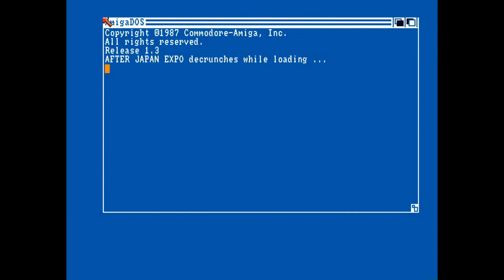After Japan Expo 2018 Greetz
L'équipe After Japan Expo 2018 souhaite saluer et remercier le public et les fans venus très nombreux. Beaucoup de personnes sont d'ailleurs venues de très loin pour se joindre à tous les parisiens et ce fut un rendez-vous qui restera probablement pour tous, inoubliable.
► Merci à nos invités (et nos invités surprises) de l'univers Jeux Vidéo / Amiga / Retrogaming : Philippe Dessoly (Mr Nutz / TOKi), Raphael Gesqua alias Audiomonster (Flashback OST version Amiga, Mr Nutz, TOKi), Pierre Adane (Mr Nutz / TOKi), Laurent Cluzel (Lightquest 1989), Douglas Alves (Association MO5.COM), JM Destroy (Player Spirit), David Taddei (101 Jeux Amiga), Hedge Snes, Olivier Cassou (Abandonware France), Bruno Rocca (La revue de presse JV / Storybird), Jonathan Pedrazzani (TuYaTroJouey), Sébastien Dodin (PsykoSeb), Alexis Koopa (Les Sentiers du Réel / Track 'n Joy), Charly P. (Sud Corse Retrogaming / Games 2A TV); le mystérieux Mega Matt qui a décoré tout l'établissement de ses œuvres à l’effigie de Flashback, Denis Lechevalier (notre savant fou, expert en remastérisation), Eric Cubizolle , Philippe Dubois (président de l'association MO5.COM), ou encore notre doyen : Bertrand Brocard (président du CNJV) ce dernier ayant amorcé sans le savoir, suite au colloque de la BnF - Bibliothèque Nationale de France - en décembre dernier, le souhait à notre équipe de proposer ce nouveau concept en guise d' "After" afin de promouvoir et encourager la préservation du patrimoine vidéoludique de notre cher pays.
► Merci également à nos invités (et nos invités surprises) de l'univers Manga : Rui Pascoal (notre maitre de cérémonie infatigable qui n'est autre que le redac' chef du mag 30ansetdemi pour ceux qui se demandaient qui était ce puits de connaissance), Marco Pellitteri (spécialement venu du Japon) soit la référence sur Goldorak/Grendizer en Europe, notre invité surprise : Jacques Willemont (l'homme qui a découvert Goldorak et celui par qui tout a commencé il y a 40 ans !).
Les Mystérieuses Cités d'Or : les secrets d'une saga mythique avec : Gilles Broche, accompagné du mangaka français Thomas Bouveret, le groupe Parallax - David COLIN (officiel), avec David Colin, Christophe Nadeau et Asroth Fred. L’équipe de Radio-Animes (Damien Tremollet, Yankuza et Ryudoka); et Sabine Biniou (Wikirak) accompagnée de ses collaborateurs (Patrick et Carole) ainsi que Céline Epalle (de l'université de Lyon), à qui nous devons purement et simplement la programmation de la conférence anniversaire des 40 ans de Goldorak en France.
► Merci également à nos partenaires, camarades et amis pour leur soutien infaillible : John Taskovich (figure emblématique de Renegades, la petite chaine next-gen qui monte, avec qui nous préparons déjà -entre autres- un projet inédit en terme de préservation pour le patrimoine vidéoludique pour 2019). Notre mascotte de l'Amiga en France : Pascal Visa (Amiga pour toujours / Player Spirit) qui aura réussi à mobiliser toute la communauté à lui seul en quelques mois et avec qui nous travaillons déjà sur une nouvelle rencontre "After" en parallèle pour la province!). Michel Capar (ex-Ubisoft UK) de retour en France depuis peu, qui s'est engagé du jour au lendemain afin de contribuer à toute la logistique de l'event au pied levé. Enfin, le meilleur pour la fin dans la team de cette aventure : notre camarade "surhumain" qui est resté dans l'ombre jusqu'à la fin et jusqu'au jour-j, à qui nous devons toute la partie technique de l'event (l'homme au vidéoprojecteur) : Alex Menchi, qui a déclaré en AG avec Rock Next Gen Promotion en février dernier : "Je relève le défi, j'en suis. Les 25 ans de Flashback ça n'aura lieu qu'une fois. Il faut le faire maintenant. Des personnes comme Jean Baudlot (le compositeur de la BO de Flashback) ne seront peut-être pas là, le temps presse, et comme Bertrand Brocard l'a dit, nous sommes déjà en retard. Nous devons leur rendre cet hommage...". Ces mots auront été décisifs et votre serviteur Fred Ayato s'est alors engagé personnellement pour réaliser ce rêve de jeunesse ;)
Et bien-sûr le Na_mek naturellement, qui a cru au projet dès le départ, en se proposant pour nous accueillir.
► Enfin, Merci infiniment à M. Paul Cuisset, et son épouse Patricia, ainsi que leur fille Gabrielle, pour avoir accepté l'invitation et nous avoir fait l'honneur de leur présence surprise. Tout ceci en acceptant de participer et partager ce moment unique et magique qui restera inscrit dans l’histoire et gravé dans les mémoires.

Encore Merci à tous, à très vite !